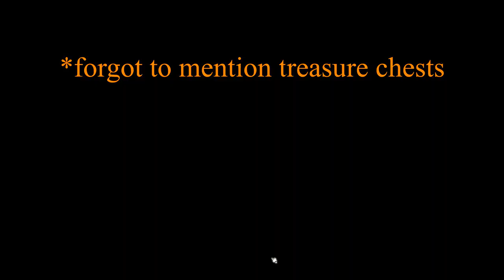BDO Basics #13 - Gathering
It took me quite a while to finish this video, haven't got a lot of time lately (to the point that I don't even use Blessing of Kamasilve that I bought long time ago, in order to not waste it).
I can't tell exactly when, as I rarely gather plants in excessive amounts, but at some point in time chance of getting weeds from gathering plants with hoe was completely removed, or so it seems, the only thing that reminds that it was there is a possibility to gather black crystal sculpture on its own without anything else from different plants, though I might be not 100% correct on this one and maybe it was removed only for some types of plants (and currently I have no plans on testing all of them), so keep that in mind.

Timings:
0:10 - What do you need in order to start gathering?
0:22 - What can you gather without tools?
0:31 - What can you gather with tools?
1:10 - Gathering with hands VS tools.
2:15 - What do you need seeds for?
2:59 - Buffs, potions and other items.
4:29 - How to find out what you can gather?
5:23 - Base gathering time.
5:42 - Gathering skill and gathering exp.
6:37 - Expensive tools.
6:56 - Where can you get tools?
7:12 - Gathering speed.
7:43 - Comparison of different base speeds + gathering speeds.
8:25 - Rare materials.
8:44 - Trading items.
9:10 - Black Crystal sculptures.
9:56 - Energy. Chance to not use energy and tool durability. Blessing of Kamasilve.
11:47 - Rates of Black Crystal sculptures.
12:41 - Regarding rates and percentages in this video.
12:51 - Profit.
13:06 - One more thing regarding Black Crystal sculptures.
13:39 - Hedgehog.